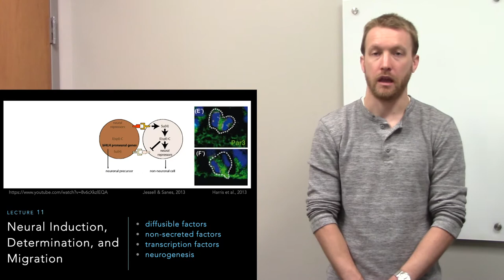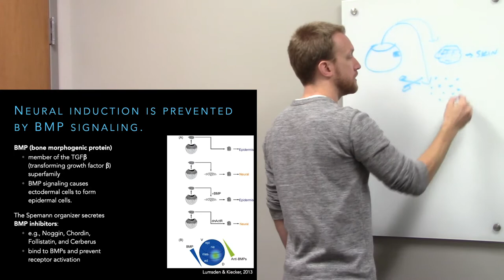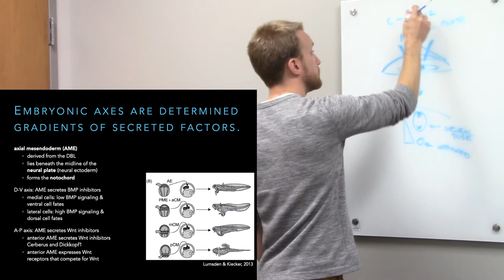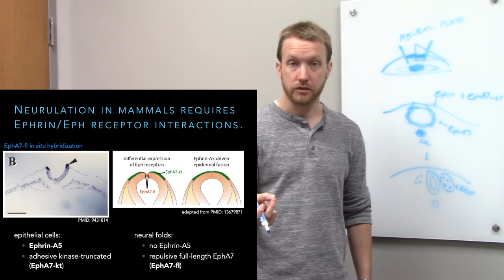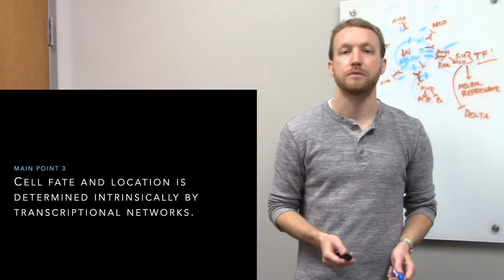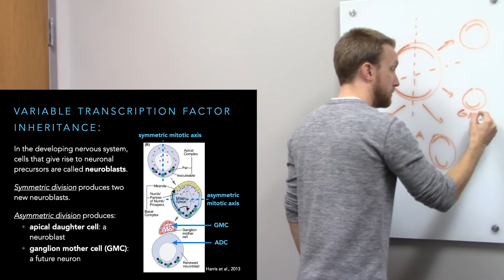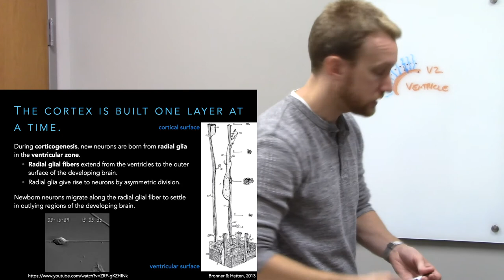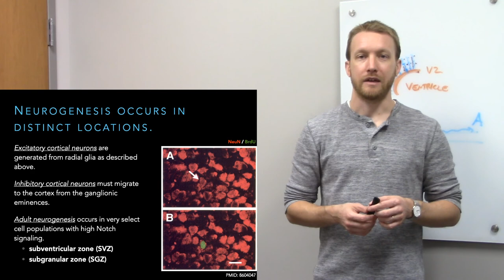NEUR411 Lecture 11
We start as a single cell. This cell divides and eventually makes a disc of cells with two layers. Two layers become three layers in a process called gastrulation. The outer layer of cells creates our skin and nervous system. The future nervous system separates itself from the skin through a process called neurulation. Once inside the skin, neural cells then need to figure out where they are and decide who will become a neuron. Broad, general instructions about cell location and developmental fate are provided by diffusible proteins. More specific instructions are provided by surface protein interactions and the inheritance of different transcription factors.